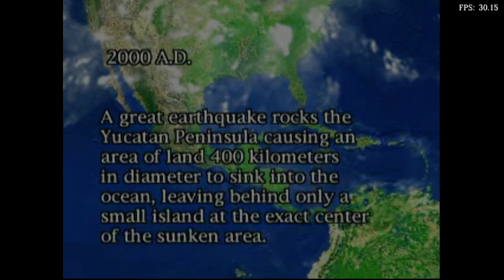Is Blue Stinger Playable? RetroArch Performance [Series X | Flycast]